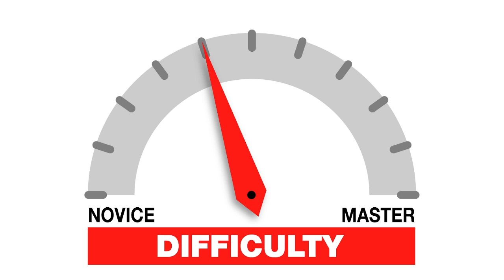Dark Souls, Guild Wars 2, Tequatl & Difficulty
There's been a lot of this sort of talk going around lately. X is too hard, Y doesn't give enough rewards for the time spent. I'm guilty of it myself, but I wanted with this video, to try and explain the differences between levels of difficulty as I see it. I also wanted to do another Dark Souls video too.
This is just my opinion and yours may vary, so be aware of that.